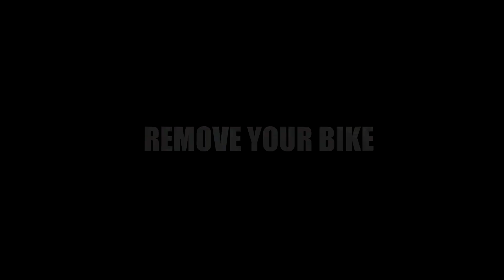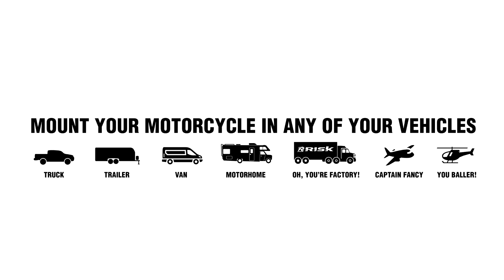Lock N Load PRO motorcycle Transport System - Installation and use TRUCK BED - By Risk Racing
Risk Racing revolutionized the way riders transport their bikes years ago with the introduction of the Lock-N-Load and the Lock-N-Load Junior.  Riders kicked their tie-down straps to the curb and started adapting the strapless way of life.  The current Lock-N-Load system that paved the way for strapless hauling is not going anywhere, but RISK is taking things to a whole new level in regard to versatility and usability.

Risk Racing is proud to introduce the new Lock-N-Load PRO and PRO Mini Moto Transport Systems.  The PRO systems are fully adjustable in both width and height.  This adjustability combo creates the opportunity to capture a much broader range of bikes.  Users simply set the appropriate width and then roll the bike into the system and press down on the ratcheting jaws until the bike is secure.  The new PRO systems know few limits and can haul numerous bikes from a Cobra 50cc to a KTM 690 Enduro!

In identical fashion to its predecessor, the Lock-N-Load PRO grabs the bike by the foot pegs which keeps the front and rear of the bike secure.  The system distributes the load to both the front and rear suspension, minimizing blown fork seals.  There is no need for tie-downs straps or wheel chocks, both huge space saving benefits when transporting bikes in trucks, vans, trailers or toy haulers.  The system eliminates the need to space bikes out and triangulate a web of straps.  In fact, riders can position bikes side by side to save even more space for additional gear.

This next generation transport system is made from extruded aluminum.  Not only is the aluminum material durable yet extremely light-weight, the extruded design allows for the struts to be removed from your truck, van, or trailer in mere seconds, leaving only the low-profile aluminum base plate.

The Lock N Load PRO and PRO Mini can be mounted in a truck, van or trailer and come with all of the necessary mounting hardware.  Additional mounting plates are also available to allow for multiple hauling locations.  Riders can mix and match sizes and locations in a trailer, or easily step up to the standard size when they have grown out of the Mini, as both sizes of the Lock N Load Pro utilize the same mounting plate.

The Lock-N-Load PRO will fit 85cc - full size dirt bikes and enduros (315 lbs max weight).  The Lock-N-Load PRO MINI will transport 50cc, 65cc and smaller trail bikes like the KLX110 (200 lb max weight).  See our website for more details, images, demo videos and more.

The Lock-N-Load PRO retails for $279.99 and the PRO MINI retails for $269.99. Ask for them at your local dealer or find them